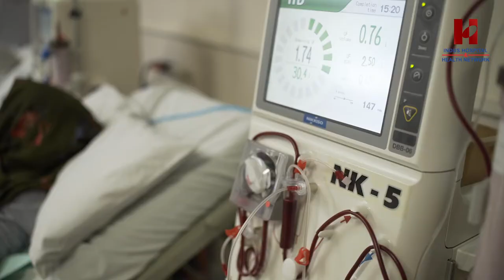Riffat - Dialysis Patient Story | UAE